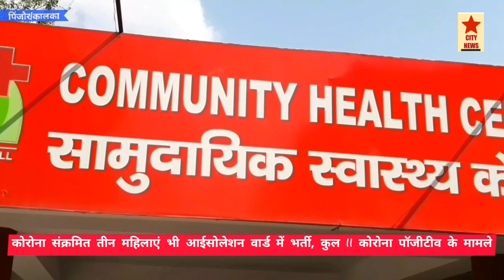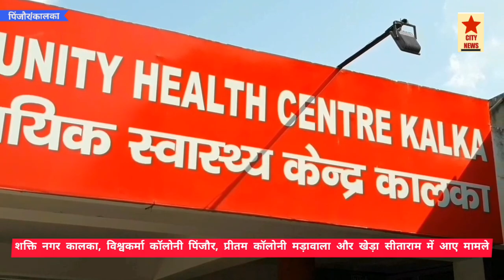कालका और पिंजौर में 11 लोग कोरोना संक्रमित।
सिटी न्यूज।
  पिंजौर और कालका में एक साथ 11 कोरोना पॉजीटीव के नए मामले आए सामने।